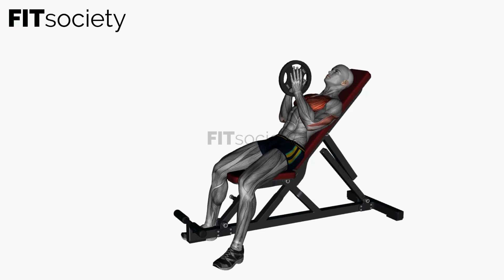Svend Press Incline Bench - Exercise - Fitness Oefening - Fitsociety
Welcome to the Fitsociety YouTube channel! In this video, we're thrilled to share with you an effective exercise that targets your chest and shoulders: the Svend Press Incline Bench. Whether you're a fitness enthusiast or an athlete looking to enhance your upper body strength, this exercise is perfect for you.

The Svend Press Incline Bench is a variation of the traditional bench press that adds an additional challenge and targets specific muscles in your chest and shoulders. By incorporating this exercise into your routine, you can build strength, improve muscle definition, and enhance your overall upper body performance.

To perform the Svend Press Incline Bench, start by adjusting an incline bench to a comfortable angle. Sit on the bench and grasp two dumbbells, one in each hand, with an overhand grip. Lift the dumbbells to shoulder level, elbows bent and palms facing each other. This is your starting position.

With control, exhale and press the dumbbells away from your body, extending your arms fully. As you press, focus on squeezing your chest muscles and engaging your shoulders. Inhale as you slowly bring the dumbbells back to the starting position, maintaining control throughout the movement.

Ensure that your back is supported by the bench, and your feet are firmly planted on the ground. Maintain a stable and neutral spine throughout the exercise. Avoid excessive arching or rounding of your lower back.

The Svend Press Incline Bench offers numerous benefits for your upper body strength and muscular development. This exercise primarily targets your pectoralis major muscles (chest muscles) and anterior deltoids (front shoulder muscles). By regularly incorporating the Svend Press Incline Bench into your workout routine, you can enhance upper body strength, increase muscle mass, and improve muscular endurance.

For optimal results, consider combining the Svend Press Incline Bench with other exercises that target the chest and shoulders, such as push-ups, dumbbell flies, and shoulder presses. This will provide a comprehensive workout for your upper body, promoting balanced muscle development.

Remember to challenge yourself, stay consistent, and make progress every day. Together, let's strive for a stronger and healthier body